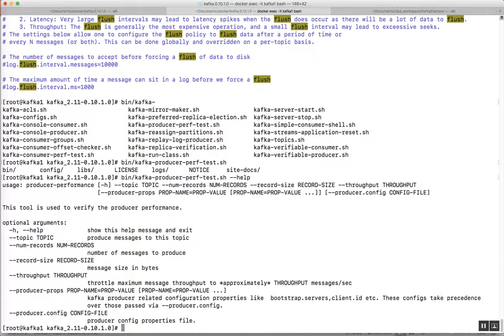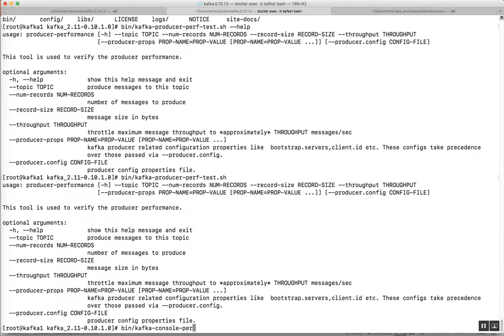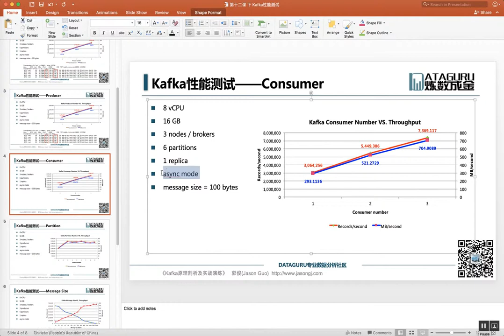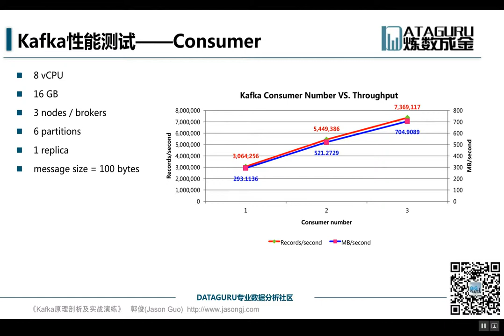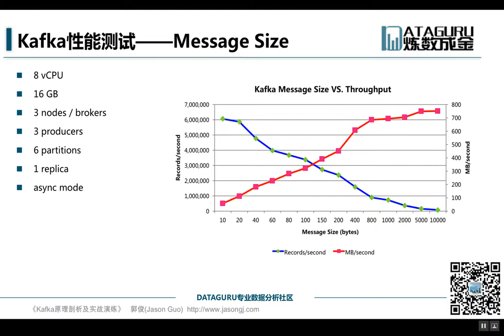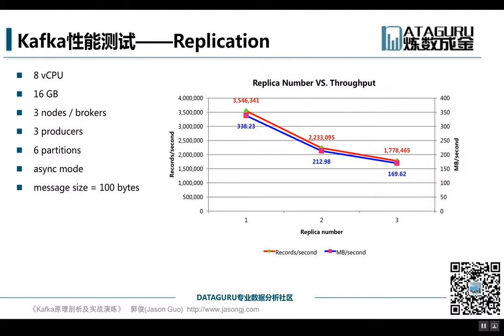第十二课 下 Kafka性能测试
【Kafka原理剖析及实战演练】

第一课 Kafka简介
第二课 Kafka架构
第三课 数据复制与Failover
第四课 Kafka Zookeeper
第五课 Kafka Leader Election
第六课 Kafka Consumer
第七课 Kafka Consumer Offset Management
第八课 Kafka新API
第九课 Kafka Stream
第十课  Security
第十一课 Kafka运维
第十二课  Kafka高性能之道